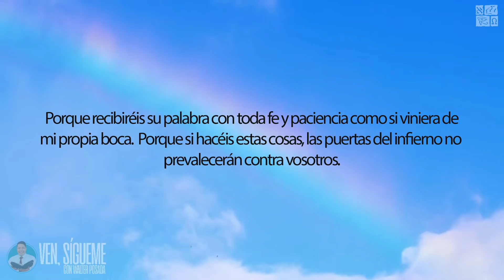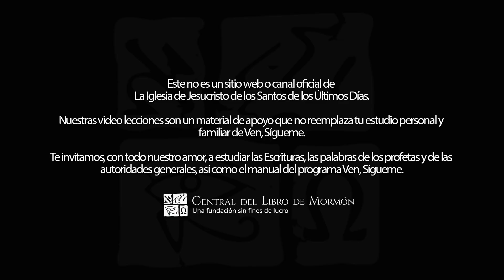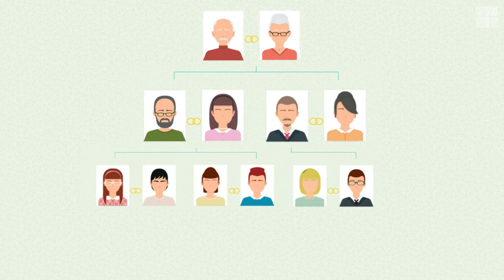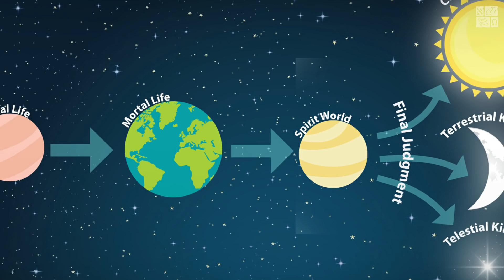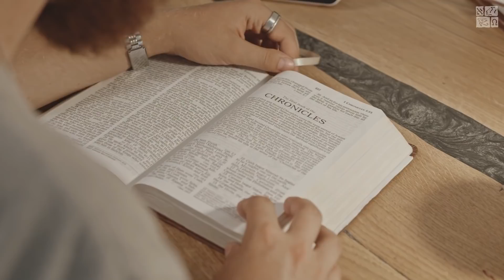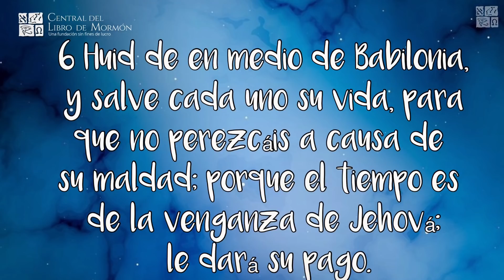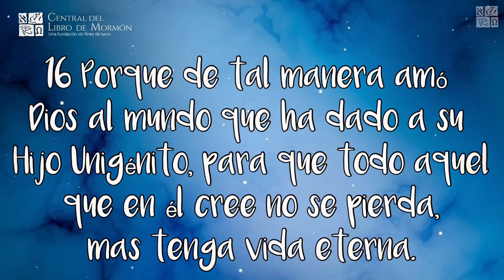VEN, SÍGUEME con Walter Posada 2022 | Génesis 6 -11; Moisés 8 | El Diluvio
ESTE ES EL ENLACE PARA SER PARTE DE NUESTRO GRUPOS DE WHATSAPP, DA CLICK Y ÚNETE

Hola soy WALTER POSADA te invito a ver, analizar y compartir la lección de Ven, sígueme con Walter Posada con toda tu familia, amigos y miembros de la Iglesia en todas tus redes sociales. Te recomendamos a nuestro CLUB DE LECTURA, de martes a viernes a las 8:00 am (Hora Colombia) en YouTube y en Facebook.

ESPERAMOS tus comentarios y tus momentos de conversión, para nutrirnos juntamente.

SIGUE Y COMPARTE TODAS NUESTRAS CLASES Y PROGRAMAS, Aquí Están Los Enlaces para Copiar y compartir:

Ven, Sígueme Kids: https: // youtu.be/aqgaux9eHfc
Noticiero de la Iglesia: https: // youtu.be/LMGboD3-Tkk
Historia de la Iglesia: https: //youtu.be/zx2uGkHEQSg
Knowhy: https: //youtu.be/rnQkCU15_6I